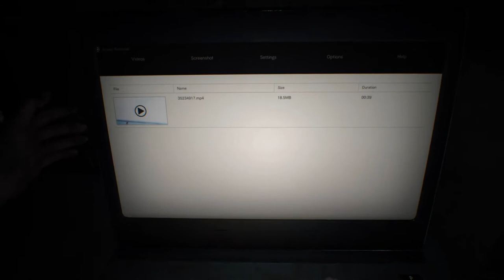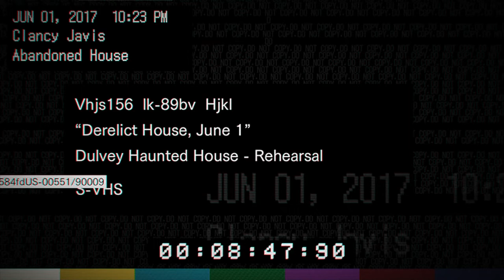The real story of Ethan winters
The sad tragic story of our beloved character Ethan winters cheack out my resident evil village vids on twtich more to come to the channel